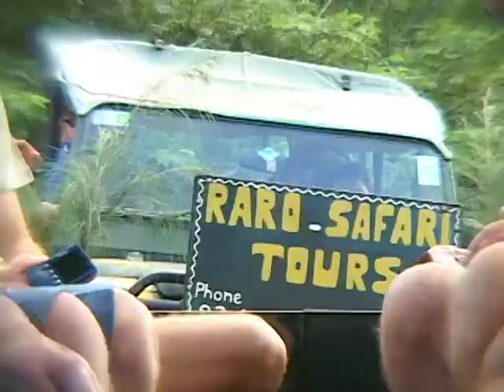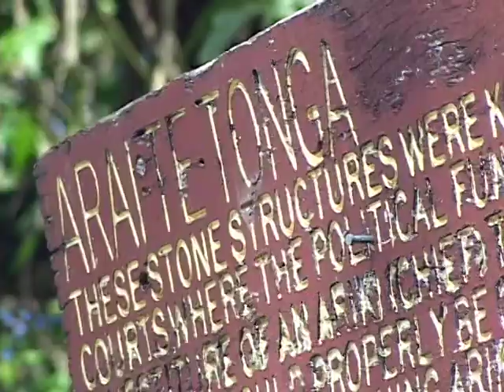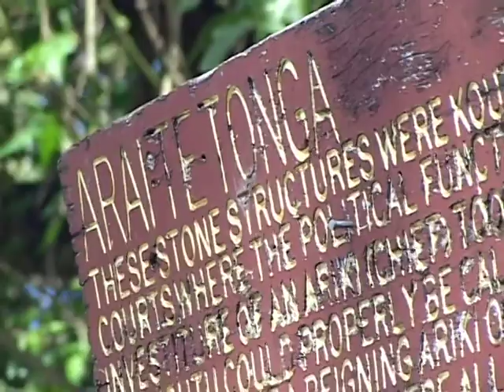Sun World Cruise - 4WD Safari, Raratonga, Cook Islands